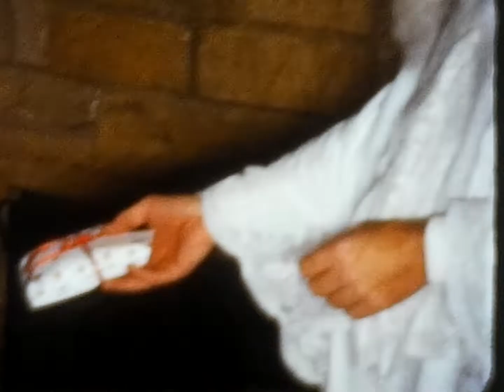Christmas Chris in Black Blazer